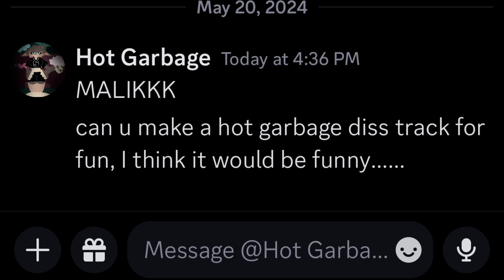M³ - Oxymoron (Official Music Video) [A ⁠@hot_garbage19 Diss Track]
M³ To The 3rd Power - Oxymoron (Official Music Video)

Lyrics:

Intro:
Couldn’t get enough of this M³ To The 3rd Power!
So, you asked me to make a diss track on you!
So you know what?
I’m gonna make on you!
So don’t get mad!

Verse 1:
First name “Hot”, last name “Garbage”
Wow what a nice oxymoron!
Go back to furry-con or a pony-con!
They weigh a tons, just like your posterior!

Verse 2:
Like daughter and your mother: YOUR MOM!
Your content’s repulsive! That’s why Brian dropped dead!
When I get the ‘W you ‘bout to give me head!
‘Cause you’re a thirsty…!

Outro:
To The 3rd Power!
Aye, dead… She was asking for it!